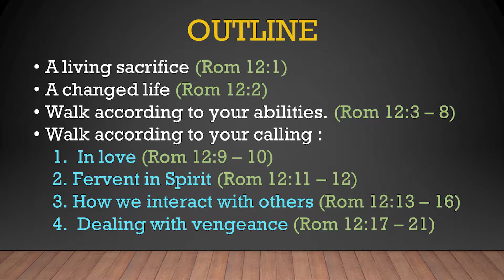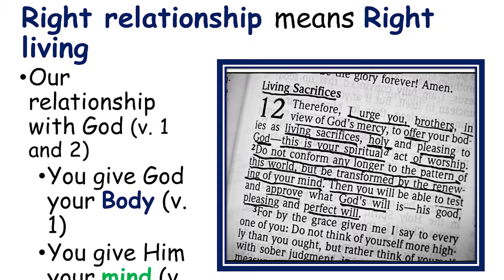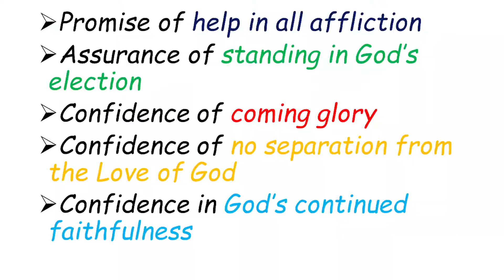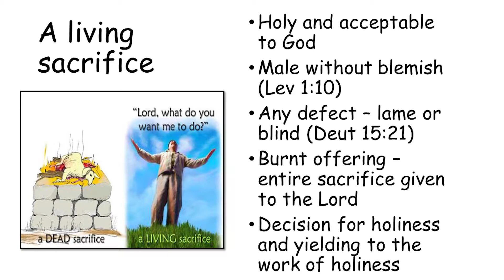Romans Bible Study Chapter 12(Part 1) By Rev. James Willingson